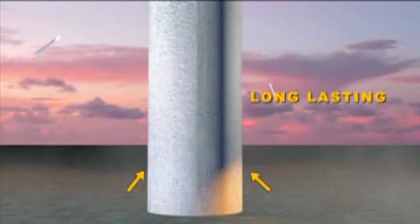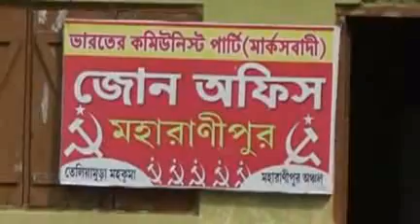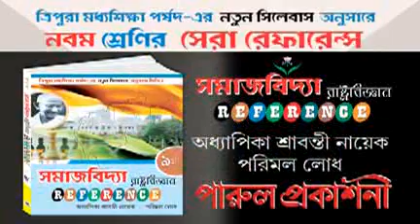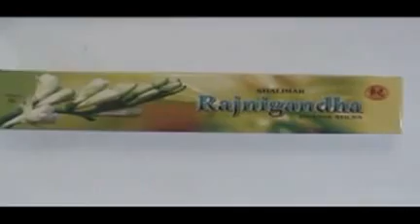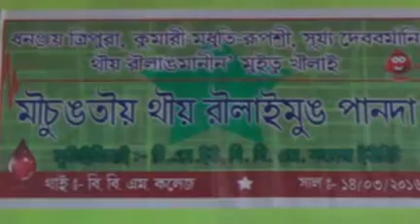14 03 16 Bang 3